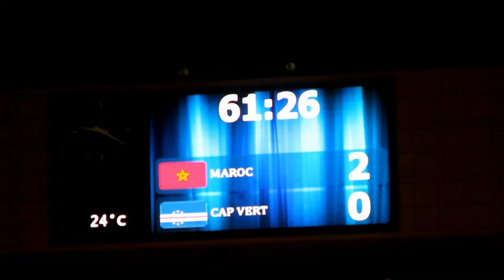Matche maroc vs Cap Vert :can 2017